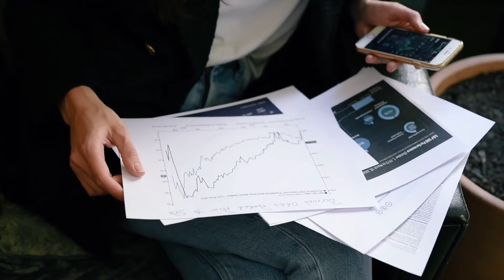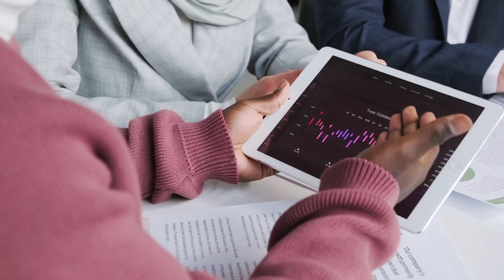Goat4x Review - Trustable Broker or Another Scam?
👉 How to Get Money Back From Goat4x Scammer?